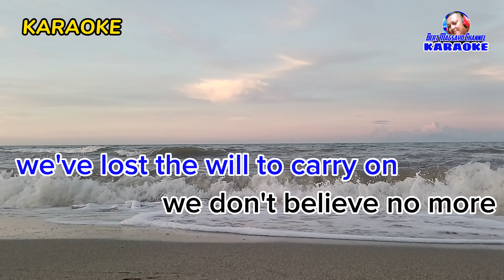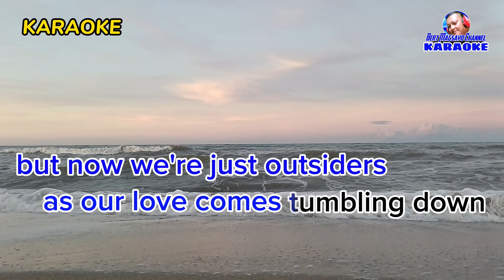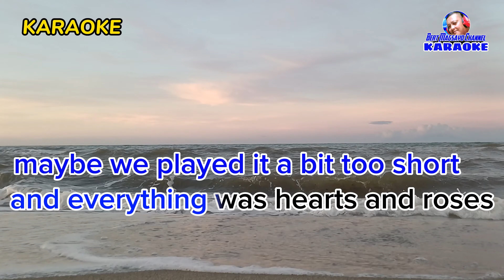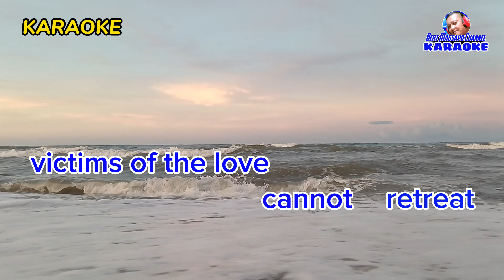VICTIMS OF LOVE by Joe Lamont karaoke cover music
karaokeversions Victims of love karaoke by Joe Lamont cover melody